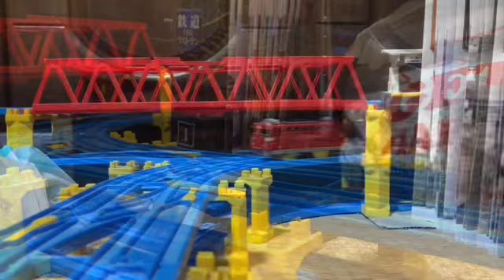HTTR Shadow gate to love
Guilty Kissが歌うラブライブ・ソングの1つ､Shadow gate to loveを使用したプラレール鉄道PVです。
この3人と､Roselia､彼女たちに例えたプリキュア(CV.堀江由衣/早見沙織/藤田咲/水瀬いのり/田村ゆかり/小原好美/小松未可子/三森すずこ)､乃木園子(CV.花澤香菜)､園田海未､シャルロット・デュノア､更識簪を除く彼女たちの中の人が他作品でCV&吹き替えを担当している女性キャラ(間宮(艦これのキャラ)/青山ブルーマウンテン/香風智乃(チノ)/中野五月/東郷美森/中野一花など)が､この曲の衣装を着て､一緒に歌いながら踊っている姿をイメージして､制作しました。
その為､彼女たちに例えた列車たちが､出演しています。